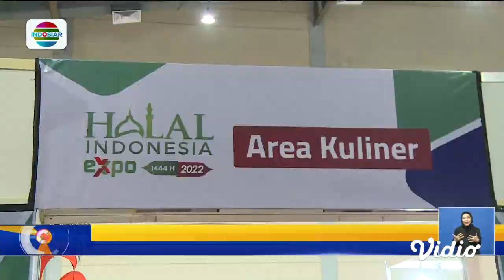Serunya Berburu Kuliner Halal Khas Timur Tengah di JCC Senayan, Nasi Kebuli Jadi Incaran | Fokus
Berbagai macam kuliner halal dipamerkan di JCC, Senayan, Jakarta. Selain ada masakan nusantara, kuliner khas Timur Tengah seperti nasi biryani dan kebuli paling laris diserbu pembeli.